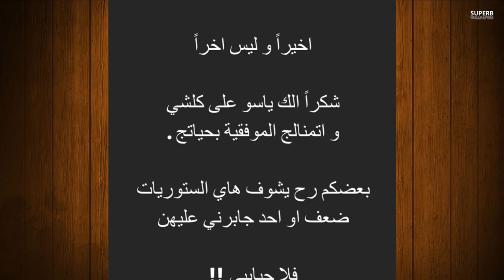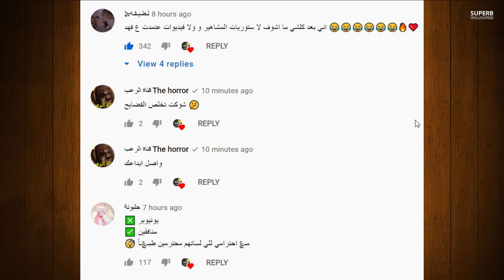عاجل نيرمين تخرج من فريق نور مار وياسو تغدر ريدر بسبب وسام تيكت واميرة الحسين تتهجم على محمد كريم